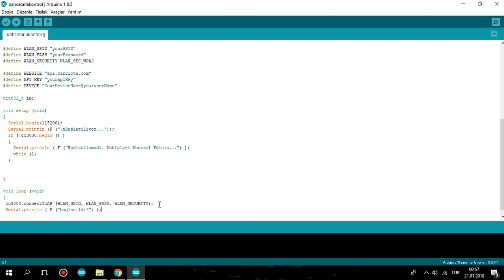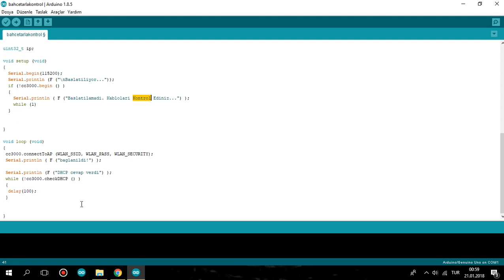Arduino bahçe tarla kontrol part 4